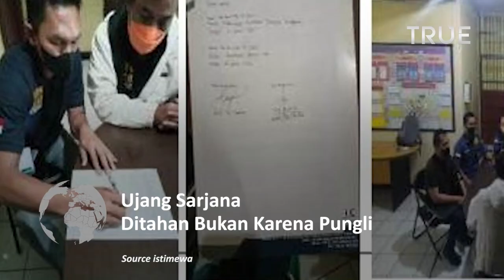Kasus Pedagang Bogor Bukan Karena Pungli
Pedagang pasar di Bogor, Ujang Sarjana (36) ternyata ditangkap polisi bukan karena dugaan kasus pungutan liar (Pungli).

Seorang pedagang yang mengadu itu mengaku sebagai keponakannya.

Dia mengadukan nasib pamannya bernama Ujang Sarjana yang mengklaim ditangkap polisi akibat menolak pungutan liar (pungli).